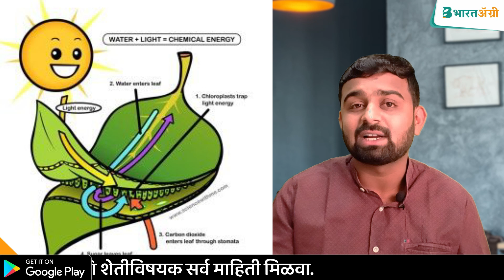बाजारातील सिलिकॉनयुक्त टॉप 5 - स्टिकर | सिलिकॉन स्टिकर माहिती | Top 5 silicon sticker for plants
ह्या 🤳🏼 व्हिडीओमध्ये आम्ही बाजारातील प्रसिद्ध ५ सिलिकॉनयुक्त स्टिकरच्या वापराचे फायदे घेऊन आलो आहोत. त्याचा आपल्याला नक्की फायदा होईल. 😊

नमस्कार, भारतॲग्री यूट्यूब चैनल मध्ये आपले स्वागत आहे.
शेतीशी संबंधित कोणत्याही प्रश्नांसाठी, कृपया भारतॲग्री अ‍ॅपवर चॅट करा